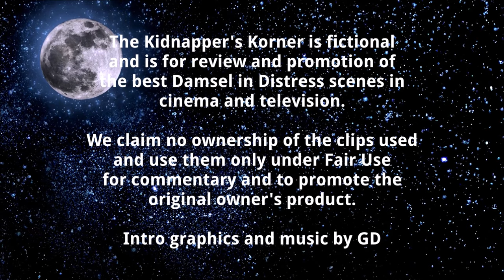KK Ep 100 - Welcome to Cleave Heaven!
Today, we celebrate our 100th episode of "The Kidnapper's Korner" with the mother of all TV movie scenes. A criminal is on the loose in the 1981 klassic "Terror Among Us". He talks his way into the apartment of some single ladies where he then unleashes his wrath. All of the ladies end up with VERY tight cleave gags and bound with various materials. Not only great scenes but quite lengthy, too! The damsels, featured in order of appearance, are Pat Klous, Kim Lankford, Sarah Purcell, Tracy Reed, and Elta Blake.

"Terror Among Us" is property of Sony Pictures and David Gerber Productions. The scenes shown are for promotion of their original product.

*"The Kidnapper's Korner" recognizes the best damsel in distress scenes in entertainment and does not promote violence against anyone.